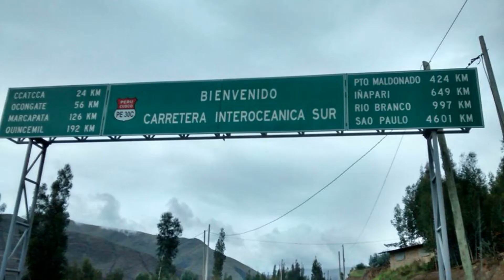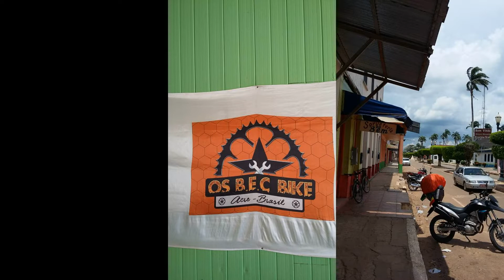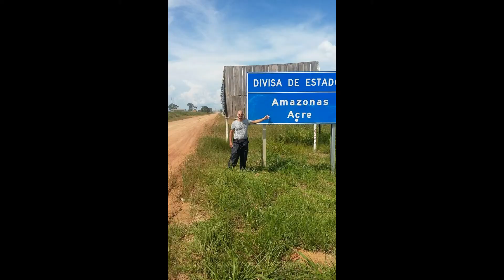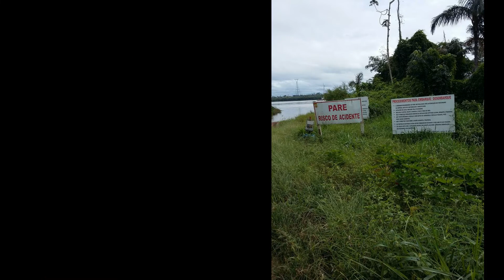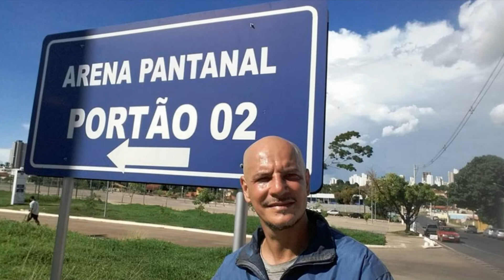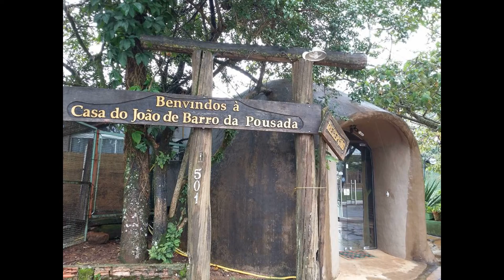Viagem de Moto - BRASIL - BOLÍVIA - PERU EP.2/2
UMA GRANDE AVENTURA PELA AMÉRICA DO SUL - XRE 300